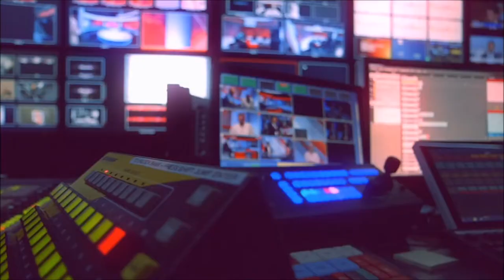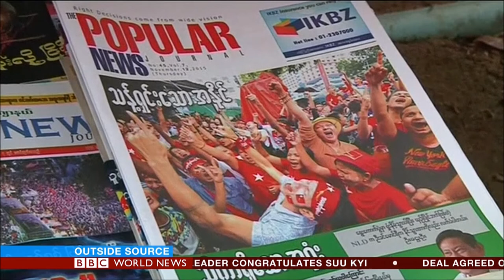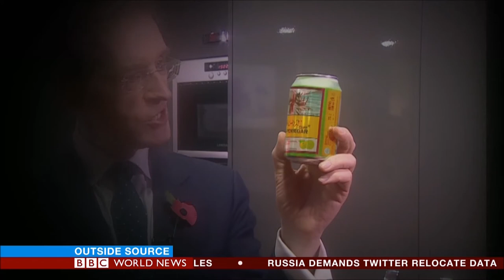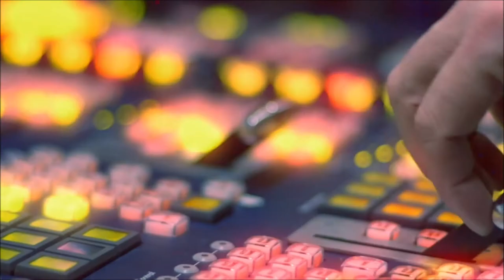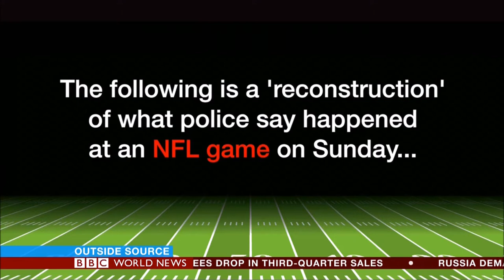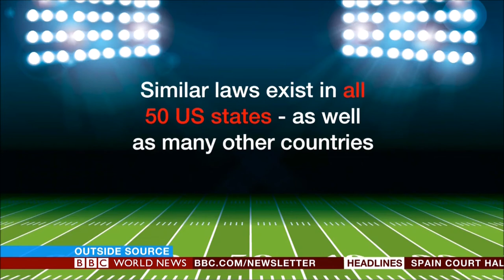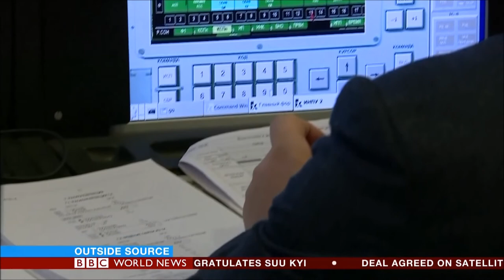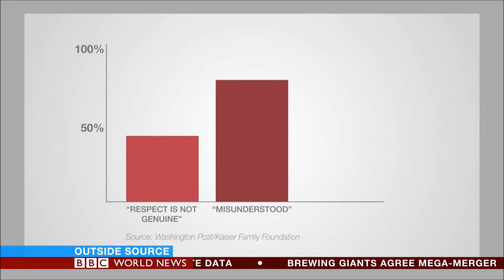BBC World News "OS" (Nov 11, 2015)